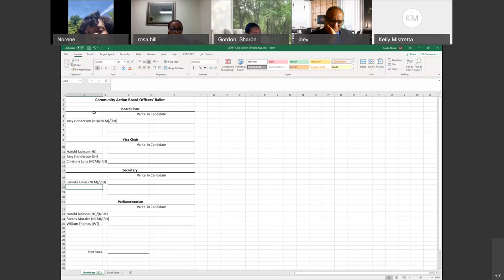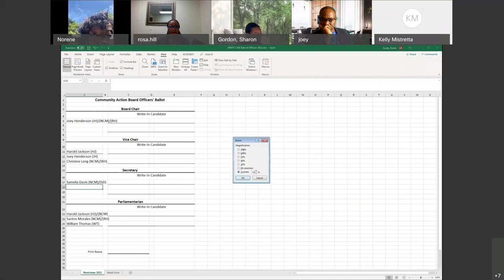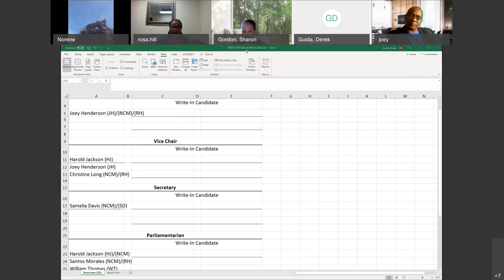Community Action Board Meeting - 05.06.21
Meeting Agenda:

C.  Invocation, Pledge of Allegiance, Mission Statement
D.  Approval of Agenda
E.  Standing Committee Reports
     * Executive Committee, Rosa Hill
     * By-Laws Committee, Joey Henderson
     * Budget & Finance, William Thomas
     * Planning & Evaluation, Jennifer Anderson
     * Public Information Committee, Marcia Cedano
     * Nominations & Membership Committee, Norene Copeland - Miller
F.   Board Attendance Review
G.  Hillsborough County 2019 Needs Assessment Survey
H.  Department of Social Services Updates
      * Audrey Ziegler, Director, Social Services Department
      * Maria Gillis, Manager Grants & Quality Assurance
      * Sharon Gordon, Manager, Grants Compliance
I.  For the Good of the Order